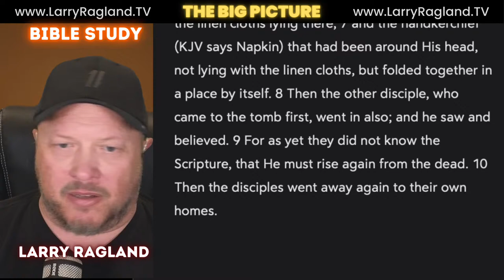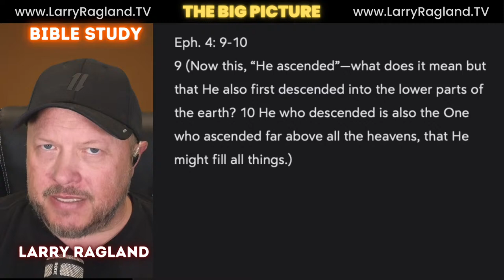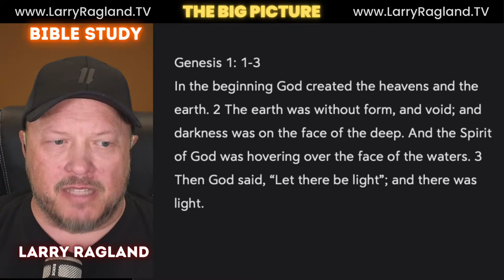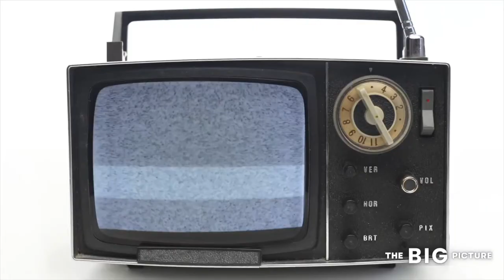During the Eclipse - SOMETHING WILL SHIFT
I believe God has spoken to me that something significant will SHIFT in the spirit realm during the Eclipse. It is for a SIGN, not just for judgment but also for an awakening.

We are partnering with a growing number of affiliates that believe in The Big Picture; please consider clicking one of the links below to purchase their great products, get a discount, and help The Big Picture grow. THANK YOU!

Support us...